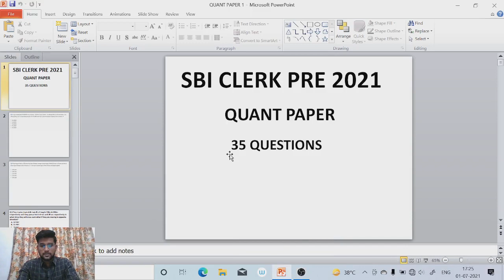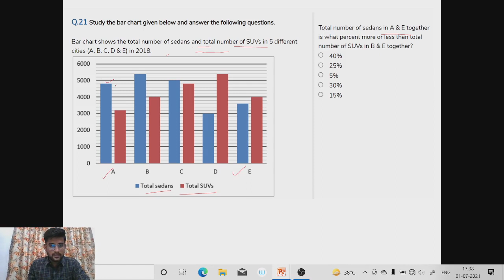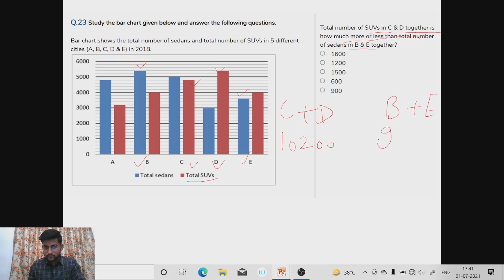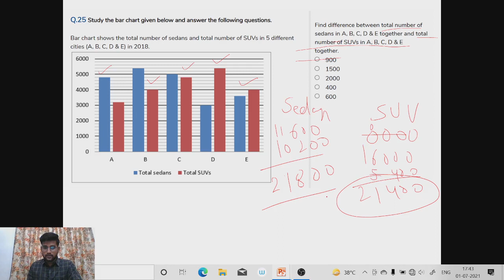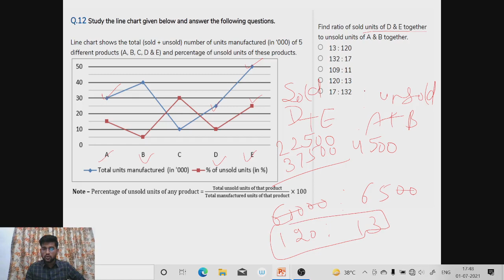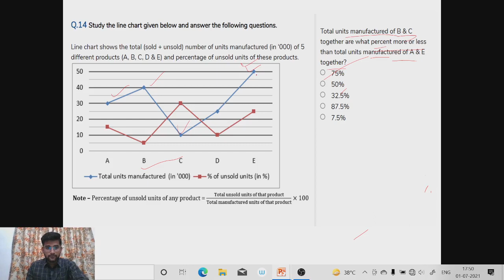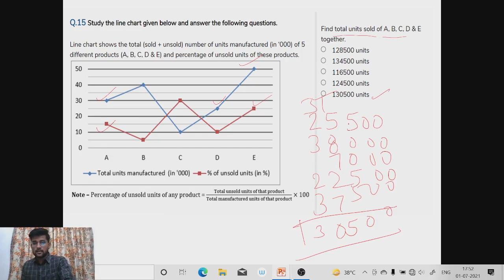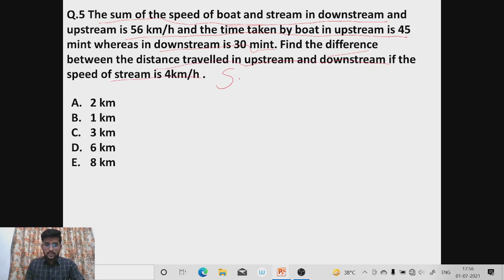SBI CLERK PRE 2021 ! QUANT MOCK TEST 35 QUESTIONS ! EXAM LEVEL QUESTIONS || PART -1